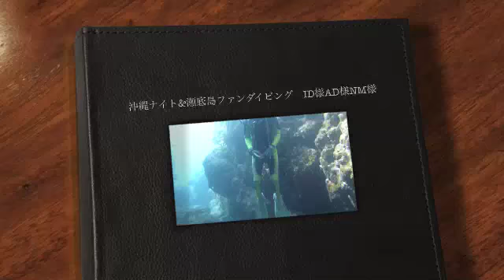沖縄ナイト&瀬底島ファンダイビング ID様AD様NM様